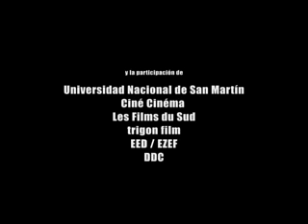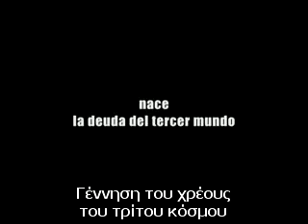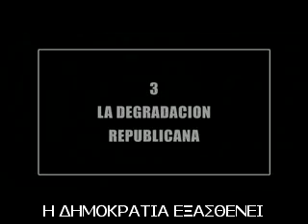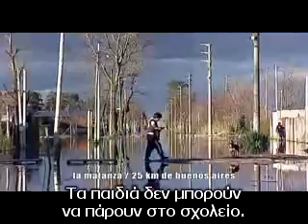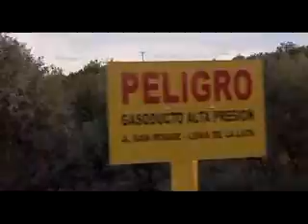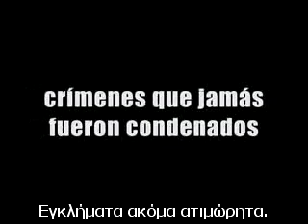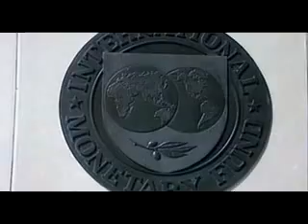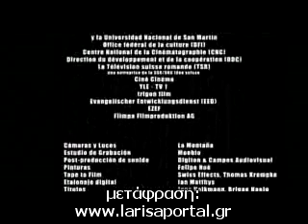Αργεντινή ή το μέλλον την Ελλάδας;